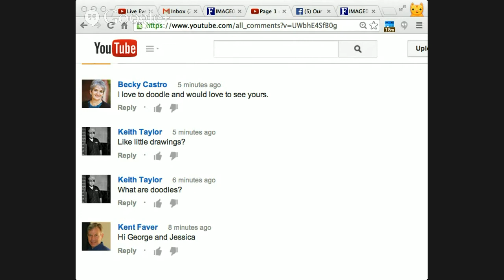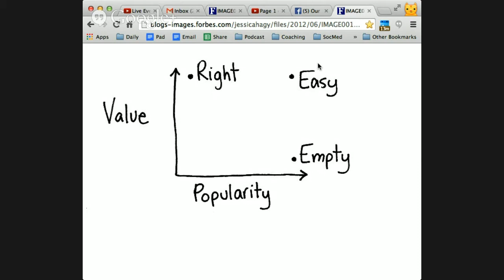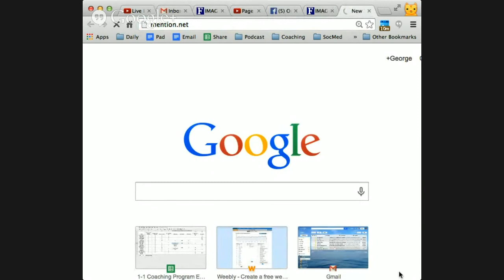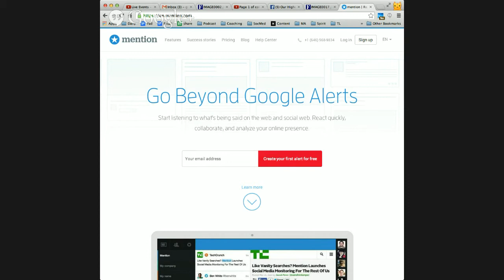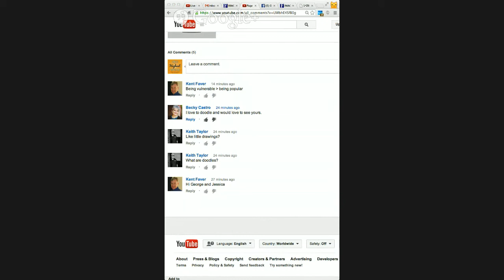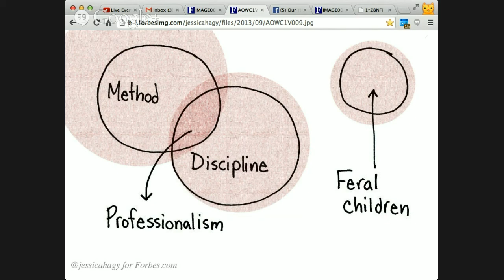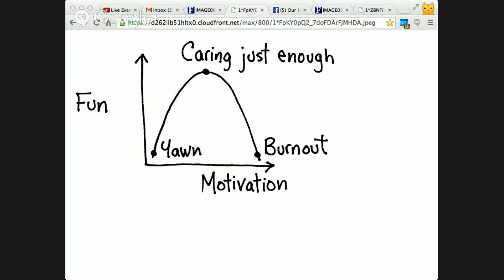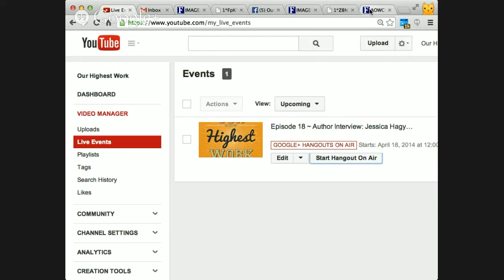Episode 18 ~ Author Interview: Jessica Hagy of "How To Be Interesting"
"Be authentically uncool. Stick with what you love, even if others sneer at it. This is also referred to as integrity." --Jessica Hagy

This episode in brief:

Jessica's blog was voted by Time.com readers as the best blog of 2008, and her posts on Forbes.com have received millions of views. In this episode she shares some insights from her most recent & upcoming books.

Episode Notes:

Jessica's most recent book is "How To Be Interesting" and we talked about some of the core concepts of the book.   We also touched on her upcoming book "The Illustrated Sun Tzu's Art of War".